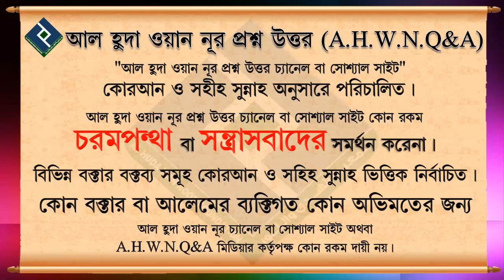মহিলাদেরকে কি পুরুষেদের বাম পাজরের হাড় থেকে তৈরি করা হয়েছে... শায়খ আব্দুল মতিন মাদানী